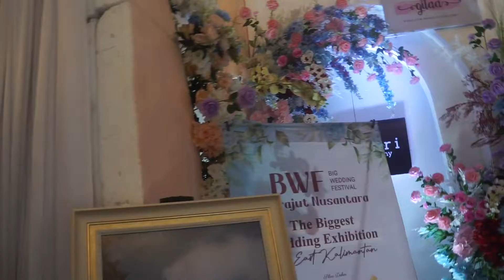Pameran Busana Perngantin di Bigmall Samarinda